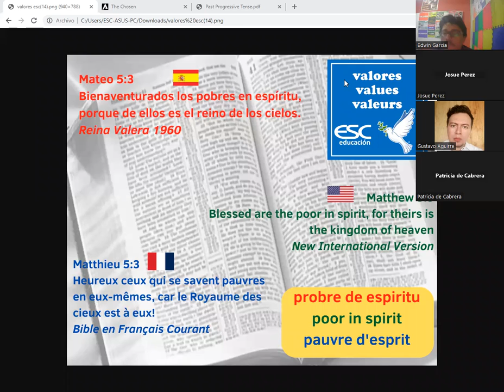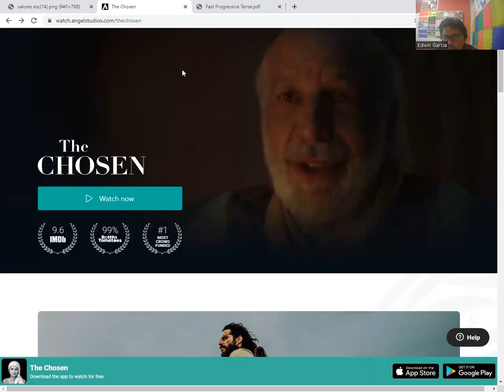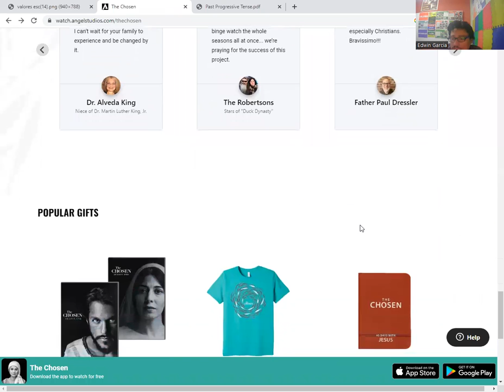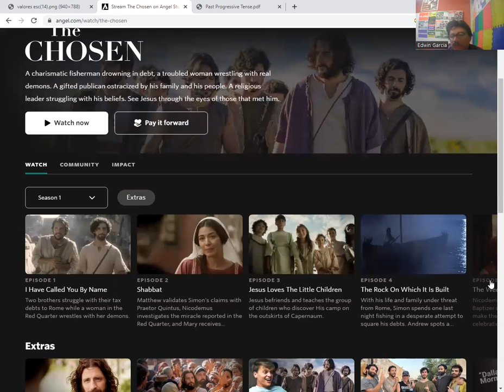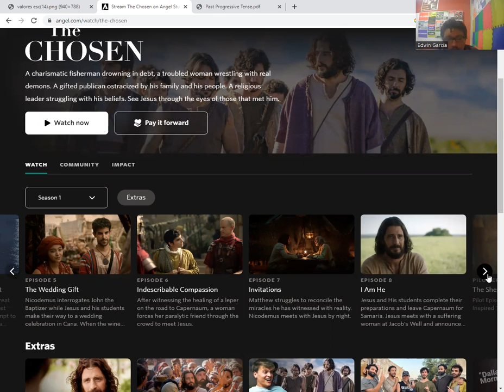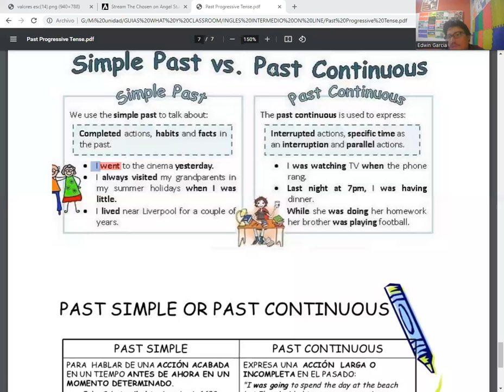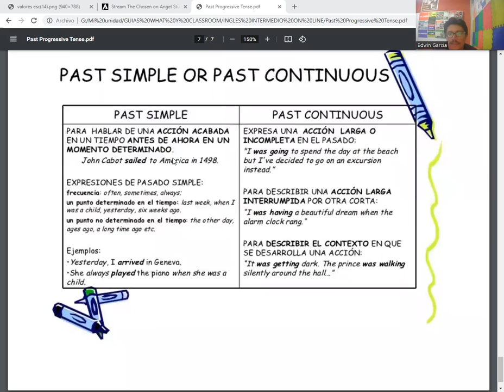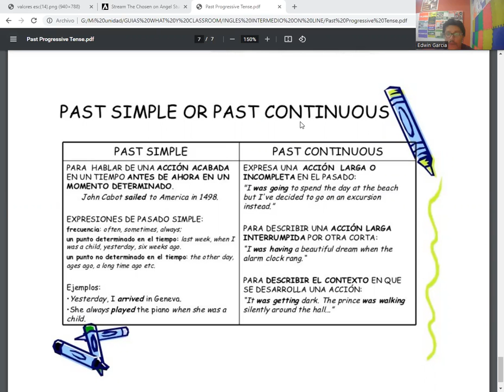Past Progressive Tense - Part 4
Diplomado en Idioma Inglés Nivel Intermedio (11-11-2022) by Teacher Edwin García - ESC Educación.  Topic Past Progressive or Past Continuous Tense.